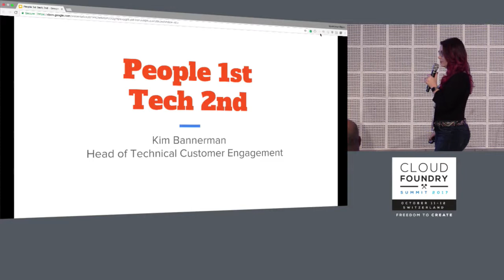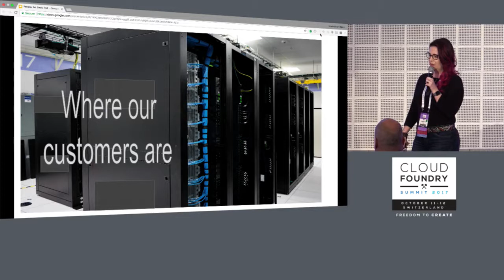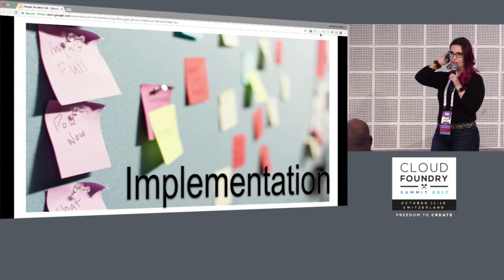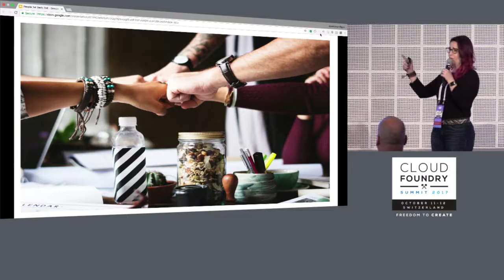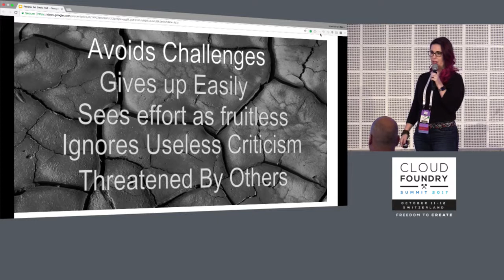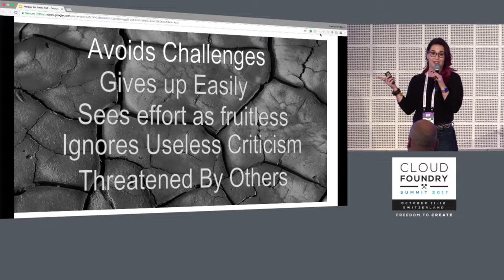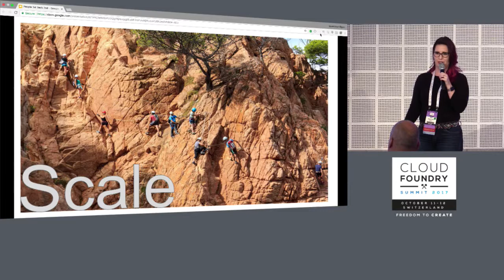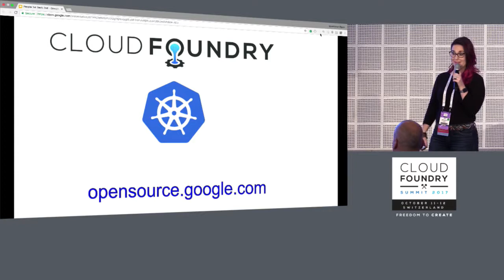Gold Sponsor Lightning Talk: People First, Tech Second - Kim Bannerman, Google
About Kim Bannerman
Kim has over a decade of experience in the tech industry leading diverse teams and working with enterprise customers. She is passionate about the people behind the technology, especially in the open source community. For the past six years, she has transformed her love of learning and community into organizing multiple user groups. In addition to founding the Seattle Cloud Foundry Meetup and the Seattle Chapter of the Startup Chicks Foundation, Kim serves as a Cloud Foundry Ambassador. Her interest in cloud technologies is longstanding, evidenced by her roles as Director of Cloud Evangelism at CenturyLink and Program Director of Technical Advocacy at IBM BlueBox, where she focused in part on Cloud Foundry, Kubernetes and OpenStack. Most recently, Kim joined Google in Developer Relations where she heads up their worldwide Technical Customer Engagement programs for Google Cloud Platform. You can follow her on twitter at @kmbannerman.